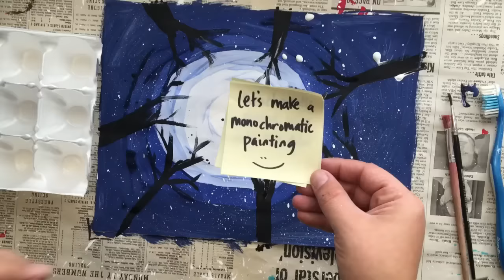Monochromatic Nightscape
3rd Grade! Fun with monochromatic painting and point of view! Give it a try! Don't forget to be my friend on Facebook!

Facebook.com/Friendlyneighborhoodartteacher